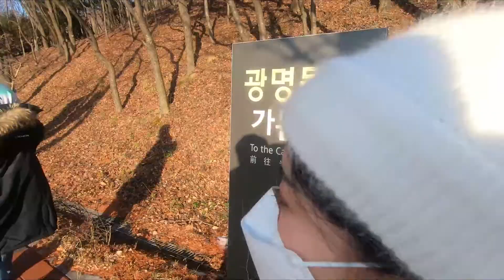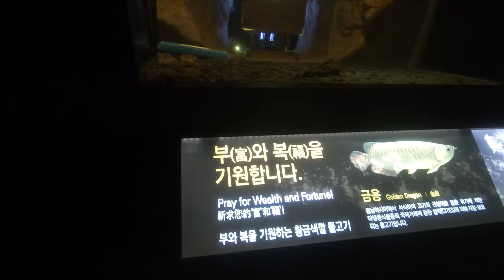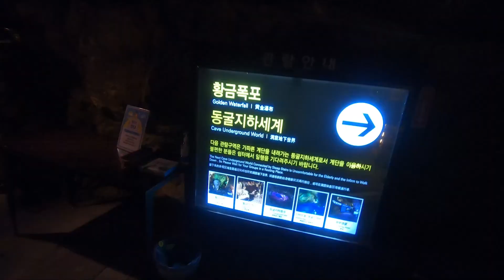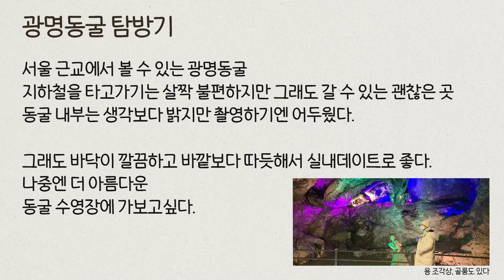실내데이트 광명동굴탐방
실내데이트로 광명동굴은 상당히 괜찮았다!